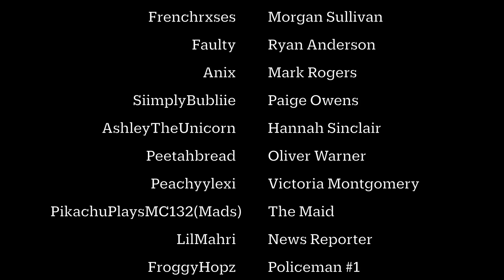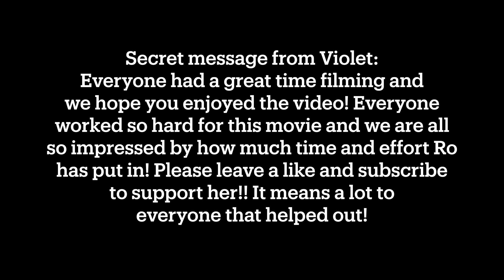The Silent Screams of Bloxburg | Roblox Movie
In the town of Bloxburg, the mayor's friends and family get an unexpected Halloween party invitation. Excited and unsuspecting, they gather for a night of fun. However, the festivities take a dark turn when mysterious murders start happening. Panic spreads as the once-friendly gathering becomes a real-life mystery. Time is running out, and the residents of Bloxburg must unmask the murderer before it's too late.

A whodunit

Hello everyone! Thank you so much for tuning in. This Roblox Movie took countless hours of work; about a month in total! I hope you all enjoy the movie and I had a really fun time making it.

►Character Actors
VioletBear
Mischaandheidi
dvexme
2youngleo
Peridotian
Kayleebbaby
Ruesluv
Poloman3547
CrazyCheyenne16
Bekkavennen
Amazing_jenny14
simpliiehxney
Fkdufi
Clairebears1008
Hardinscottyessss
Funnypenny31
xXFluffY_Cl0xdsXx
Peppermint_Paisley7
iitzVee0_x

Extra Builds by:
undulatinghills - Alaska’s House
HeyItzzzLaney04 - Regain’s House
SkullsInGucci - SiimplyBubliie’s House

Manor Built by
Robuilds

Written by
Robuilds
ItsAkeila
PikachuplaysMC123 (Mads)

Robuilds

Secret message from Violet: Everyone had a great time filming and we hope you enjoyed the video! Everyone worked so hard for this movie and we are all so impressed by how much time and effort Ro has put in! It means a lot to everyone that helped out!

► Software
Editing: Final Cut Pro X
Screen Recorder: Screenshot Capture
Microphone: Blue Yeti Mic
Mic Filter
IMac I use a 2015 but this is a newer one.
MacBook Pro
External Hard Drive